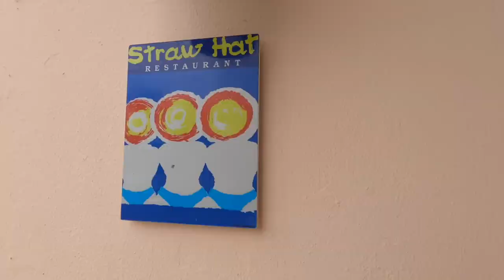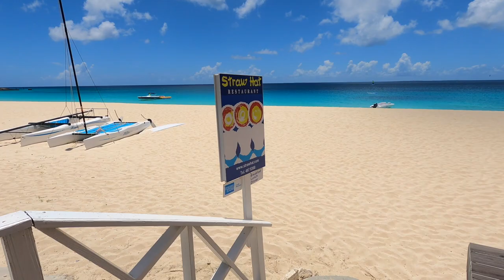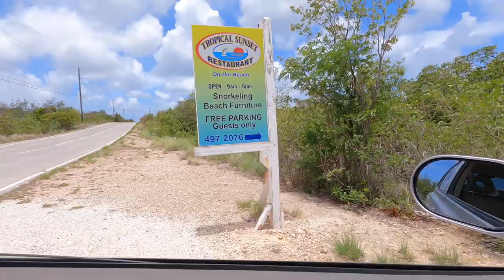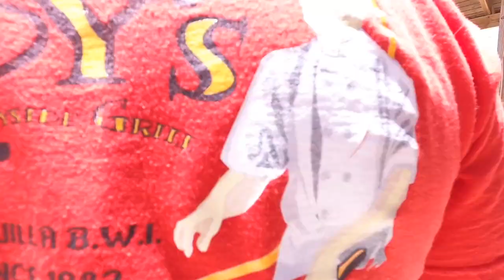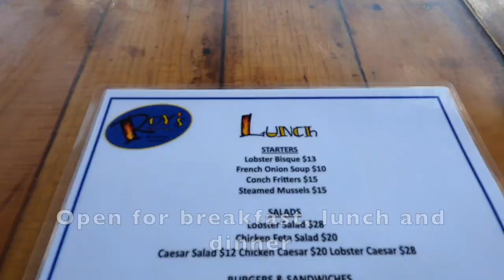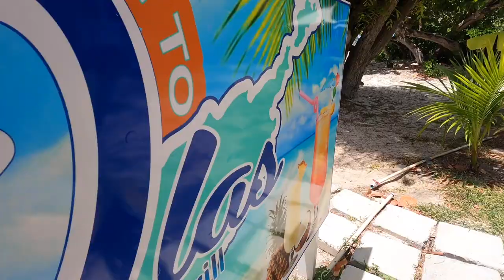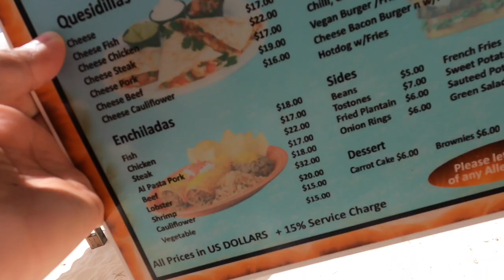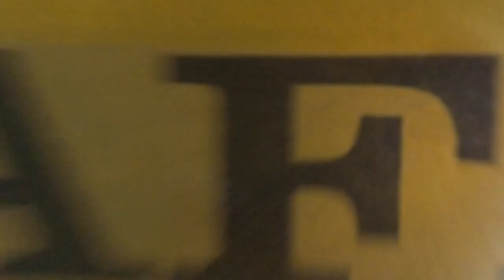4 MUST TRY Beach Restaurants on Anguilla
Anguilla is known for its many terrifically delicious food options. To do a list of the best would make too long of a video. So in this video I share with you 4 affordable, delicious beach restaurant options that you simply must try when in Anguilla.

Strawhat is located on Meads Bay at the Frangipani Beach Resort and has the most delightful staff.

Tropical Sunset is one of my absolute favorites, serving delicious local food.

Do yourself a favor, make sure you reserve a day for Roy's Beachside Grill.

Olas Tacos is another must when on Anguilla.